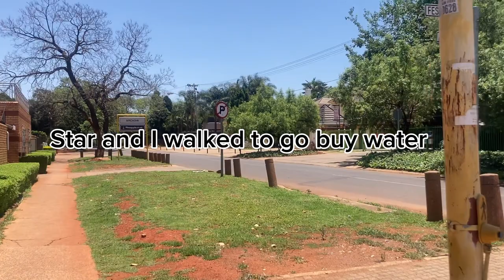My State Theatre Experience || Its the Biggest Theatre in Africa || Pula the Musical 🎭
*OPEN ME*

Happy 2024🎈🎊🎭

This past December i performed at State Theatre and it was such a beautiful experience! I hope you enjoy watching this video. I know I have been AWAY but I hope this video makes up for our lost time.

Engage with me on the socials by following the links below, LETS DO THIS!